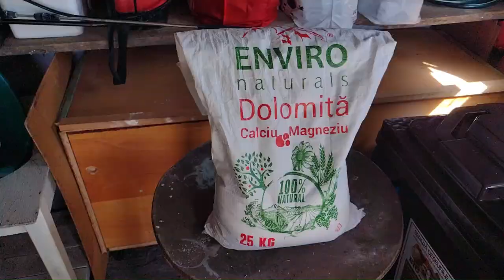Căpșuni - lucrări, tratament, fertilizare.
Primăvara este momentul când este necesar să efectuăm lucrări de prașilă manuală ( scoaterea buruienilor) pentru ca plantele să nu aibă concurență, să se poată dezvolta bine. Tot acum trebuie să facem tratamente antifungice și bactericide pentru protecția plantelor. După o lungă perioadă umedă și rece, sosirea căldurii crează mediul propice pentru dezvoltarea bolilor. Combaterea bolilor folosind substanțe acreditate în agricultura ecologică este alegerea mea pe care v-o recomand.